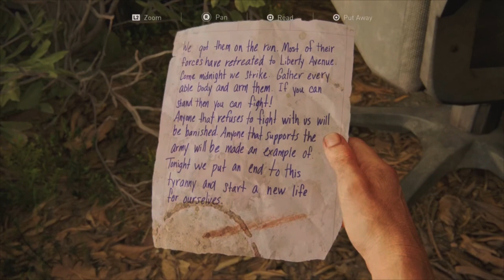The Last of Us | Finding the Others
Can Joel and Ellie trust Henry?